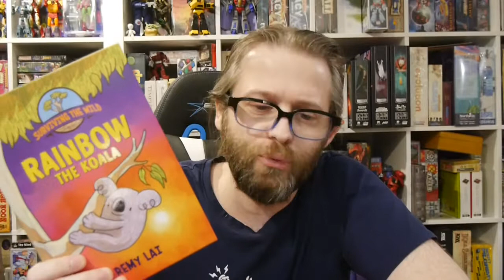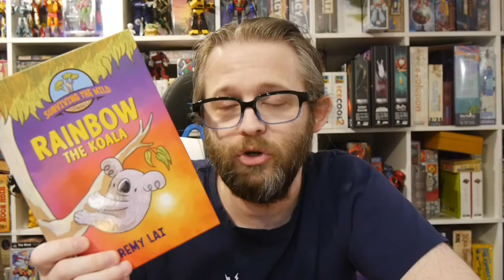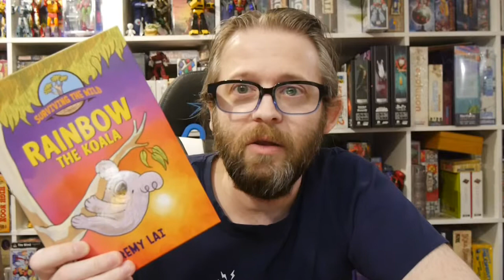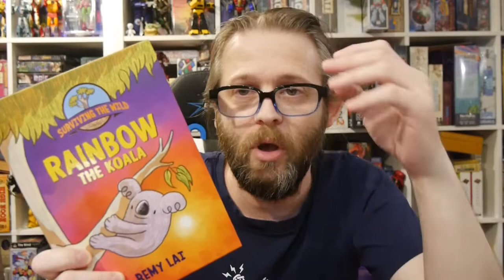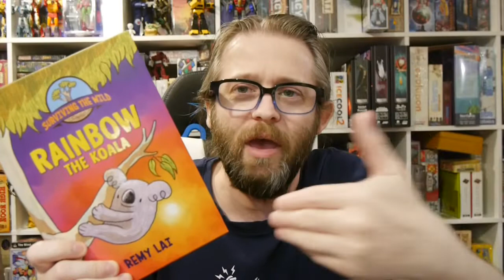Comics Review: Surviving the Wild: Rainbow the Koala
Follow Rainbow the koala as he must learn to live on his own and survive in the Australian wild impacted by climate change.

Story: Remy Lai
Art: Remy Lai

Henry Holt and Company provided Graphic Policy with a FREE copy for review